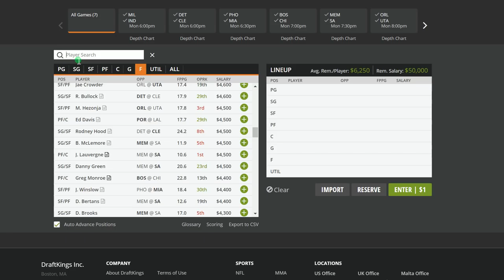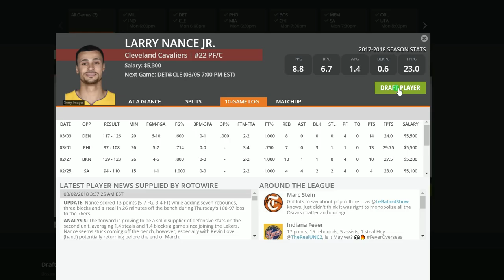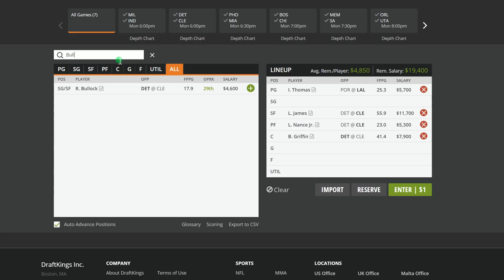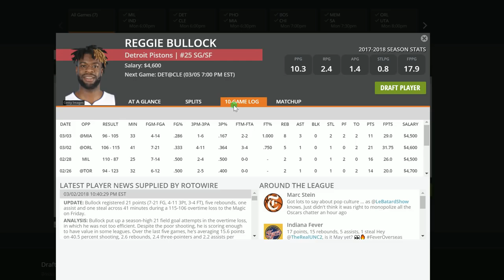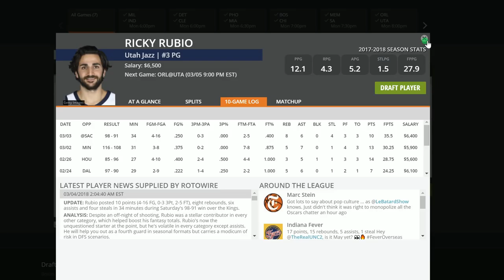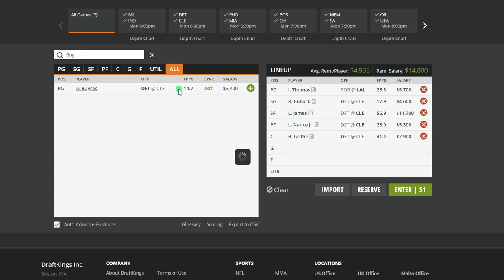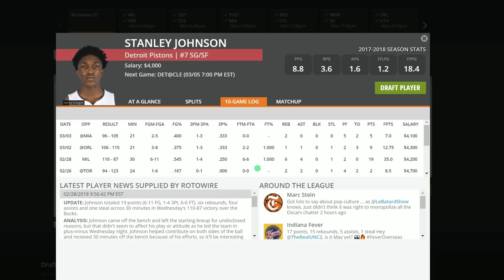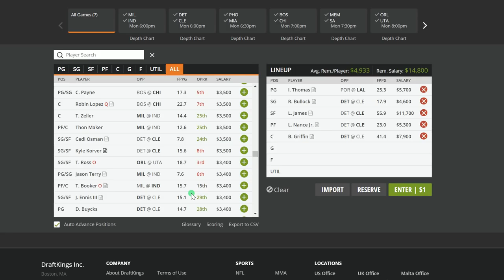Top NBA DFS DraftKings Picks 3/5/18